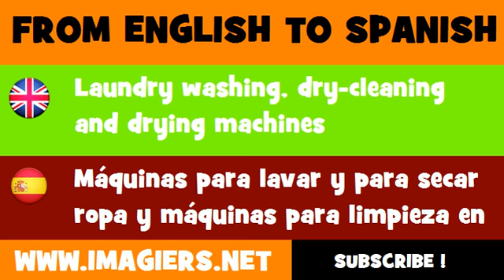ESPAÑOL = INGLÉS = Máquinas para lavar y para secar ropa y máquinas para limpieza en seco